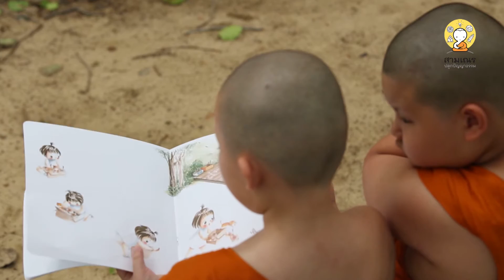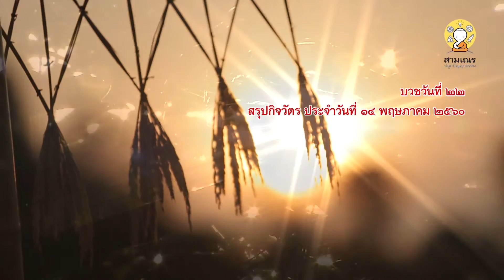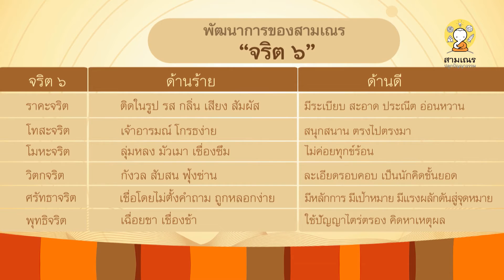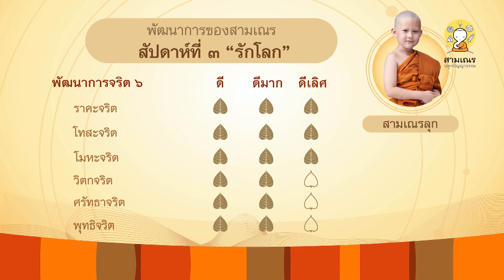สามเณร ปลูกปัญญาธรรม ปี 6 | สรุปกิจวัตรประจำวัน | 14 พฤษภาคม 60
สามเณร ปลูกปัญญาธรรม ปี 6
ถ่ายทอดสด วันที่ 20 เม.ย. - 20 พ.ค. 2560
ทางทรูวิชั่นส์ ช่อง 60 และ 119 หรือดูออนไลน์ทางเว็บไซต์